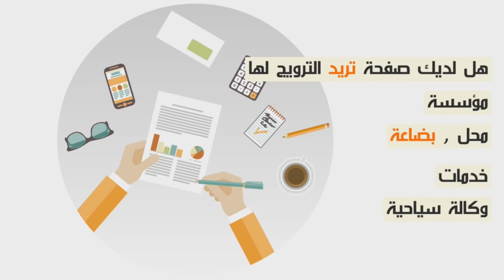بعد مطاردة شاقة...شوفو كيفاش دارو حتى شدو بزناز وشحال لقاو عندو ديال لحشيش...